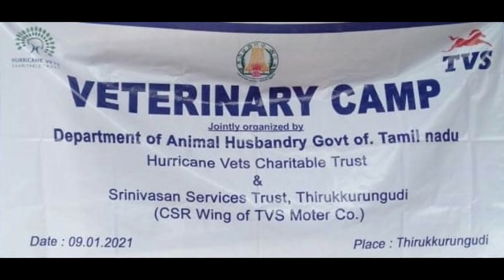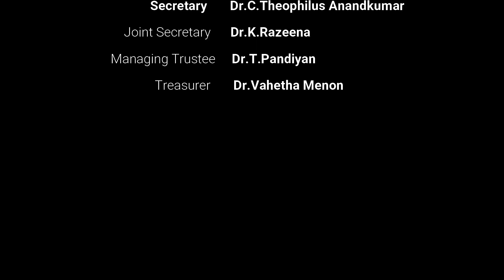VETERINARY HEALTH CAMP | Thirukkurungudi | 9.1.2021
It's a matter of concern that , livestock need constant monitoring & disease preventive measures whenever necessary. This responsibility of veterinarians is put on action during or after monsoon season when animals are exposed to inclement weather conditions.

Hurricane Vets Charitable Trust ( HVCT ) , Chennai has a dedicated protocol to conduct Animal Health Camps on various localities of our Country.
Accordingly , a free Veterinary camp with deworming , vaccination , pregnancy diagnosis & treatment procedures was conducted at Thirukkurungudi village of Tirunelveli District , Tamil Nadu on 9.1.2021. This programme was conducted in association with Srinivasan Services Trust ( SST ) , Chennai and  Department of Animal Husbandry , Government of Tamil Nadu.

Srinivasan Services Trust , the Corporate Social Responsibility unit of TVS Motors Limited is in memorandum of understanding with Hurricane Vets Charitable Trust for complete sponsorship of medicine & logistics.
Accordingly , this Veterinary camp was conducted at Thirukkurungudi village by the technical co ordination of Dr.A.Krishnaswamy , Member of HVCT.

Nearly 250 animals & 200 birds were checked for their normal health & Ranikhet Vaccines for birds & PPR vaccines for sheep & goat were given. Deworming was done for young animals & few cattle were treated for infertility. Along with health camp , adequate awareness was provided to the livestock keepers with regard to monsoon management & identification of signs of diseases and production failure.

We thank the association of Mr.Murugan , Field Director , Srinivasan Services Trust & their team comprising of Mrs.Kirupa , Mr.Paneer , Mr.Brahma & Mr.Esakkiraja for the successful conduct of this Veterinary Camp. Also the assistance rendered by Mr.Anbukumar , Animal Husbandry Assistant was acknowledged.

We thank Dr.A.Krishnaswamy , member of Hurricane Vets Charitable Trust for his efforts to co ordinate this programme. Our gratitude to the Board of Trustees , Hurricane Vets Charitable Trust , Chennai & Srinivasan Services Trust , Chennai for necessary approval for execution.